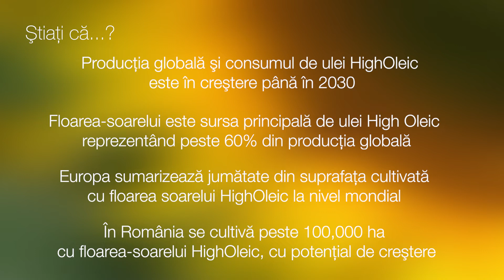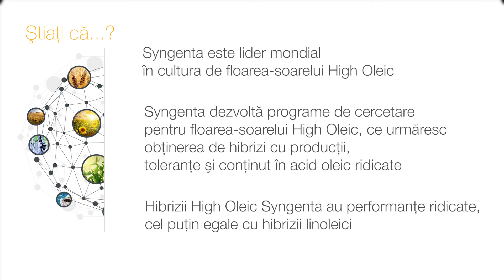HighOleic: Știați că?